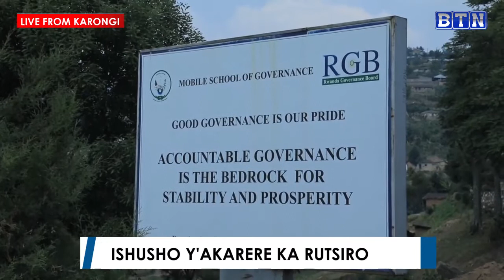RUTSIRO//Ikiganiro Ishusho y'Akarere ka Rutsiro na Mayor